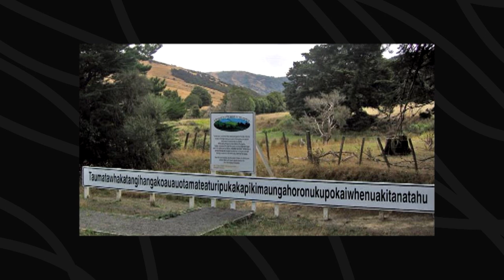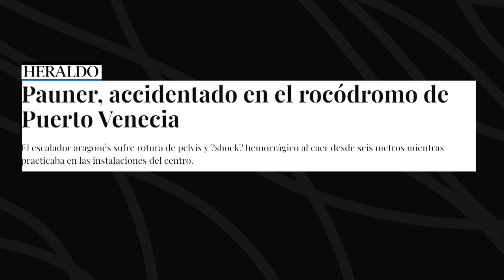Entrevista Carlos Pauner y Andres Vilalta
Els montañers Carlos Pauner y Andres Vilalta visitan o nuestro plato. Trayen as millors anecdotas asinas como situacions extremas que se viven a la montaña

Tamien puez trobar mes informacion y conteniu a la pachina oficial de  @aragontelevision  :